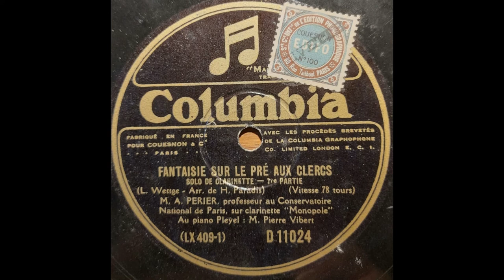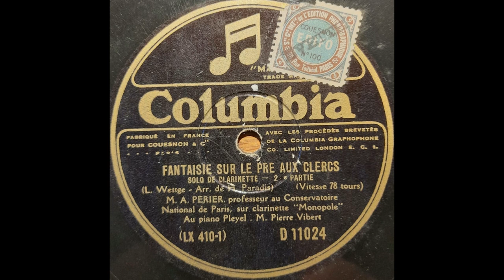Fantaisie sur le Pré aux Clercs - Auguste Périer - Clarinette - Pierre Vibert - Piano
Fantaisie sur le Pré aux Clercs - L. Wettge - Arrgt: Henri Paradis

M. Auguste Périer - Professeur au Conservatoire National de Paris
Sur clarinette "Monopole"

Au piano Pleyel: M. Pierre Vibert